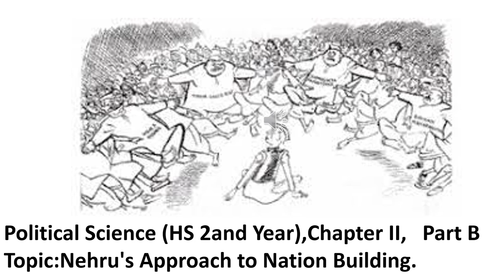Audio lecture for PSC, HS 2nd Year, Chapter II, Part B, Topic Nehru's Approach to Nation Building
HOD
Dept. of Political science
GLCC